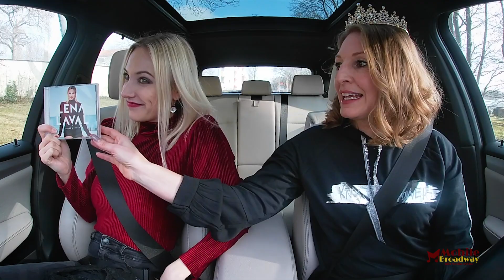Lena Laval - Carpool Karaoke durch Stuttgart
The Mobile Broadway mit Nadia Ayche hat sich diesmal eine ganz besondere Schlagersängerin eingeladen.
Und als Überraschungsgast ist dann auch noch der Songwriter Daniel Gramer zu uns gestoßen.

TMB is powered by trainInstinct.